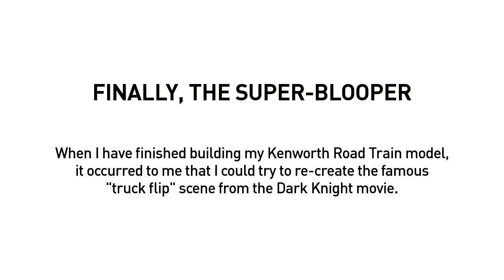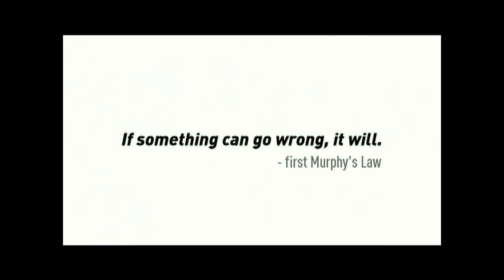Bonus Video: Bloopers or Things That Went Wrong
Special video to celebrate 10,000,000 total YT views. Thank you!